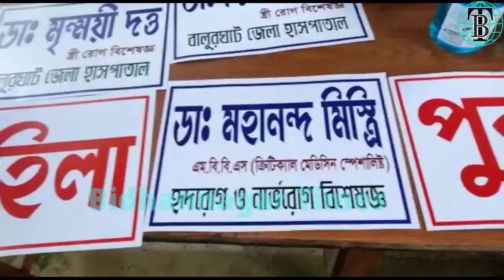বালুরঘাট শহরে আদর্শ উচ্চ বিদ্যালয় তৃণমূল কংগ্রেসের পক্ষ থেকে ফ্রি মেডিক্যাল ক্যাম্প আয়োজন করা হলো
সাধারণ মানুষকে সাহায্য করবার উদ্দেশ্য করোনা সংকট কাল থেকেই তৃণমূল নেতাকর্মীরা বিভিন্নএভাবে সাধারণ মানুষের পাশে দাঁড়িয়েছেন। এবার দক্ষিণ দিনাজপুর বালুরঘাট শহরে আদর্শ উচ্চ বিদ্যালয় তৃণমূল কংগ্রেসের পক্ষ থেকেফ্রি মেডিক্যাল ক্যাম্প এর আয়োজন করা হলো।দরিদ্র মানুষ যাতে সহজেবিনামূল্যে চিকিৎসা করবে ছোঁয়া পেয়ে থাকেন সেই লক্ষে আজ রবিবার তৃণমূল কংগ্রেসের পক্ষ থেকে এইমেডিকেল ক্যাম্পের আয়োজন করা হয়।  এই ক্যাম্পে সাধারণ মানুষকে সাহায্য করবার উদ্দেশ্যে গোটা দক্ষিণ দিনাজপুর জেলার তৃণমূল কংগ্রেস নেতৃত্ব উপস্থিত থাকবেন আজ দক্ষিণ দিনাজপুর জেলা তৃণমূল কংগ্রেসের কডিনেটর সুভাষ চাকি এর সঙ্গে কথা বললে তিনি এমনই তথ্য জানিয়েছেন। আজকের এই ফ্রি মেডিকেল ক্যাম্প মূলত দক্ষিণ দিনাজপুর জেলা তৃণমূল কংগ্রেসের কডিনেটর সুভাষ চাকরির উদ্যোগে অনুষ্ঠিত হচ্ছে। করোনা সংকটকালে এই তৃণমূল নেতা তথা বিশিষ্ট সমাজসেবী সাধারণ মানুষের পাশে দাঁড়াতে বিভিন্নভাবেউদ্যোগী হয়েছিলেন। করোনার প্রভাব কিছুটা কমতে অনেক দরিদ্র সাধারণ মানুষ করণা সংকটের কারণে আতঙ্কিত হয়ে দীর্ঘদিন ডাক্তার দেখাতে যেতে পারেননি বাড়ির বাইরে না বেরোনোর কারণে সেই কারণে এই দরিদ্র মানুষদের সাহায্য করবার উদ্দেশ্যে এই মেডিকেল কিভাবে আয়োজন করা হয়েছে বলে জানা গেছে। আজকের এইমেডিকেল ক্যাম্প সম্পন্ন কোভিদ সর্তকতা মেনে আয়োজিত হয়।